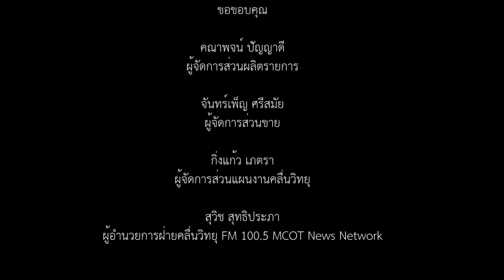EP357 ศัพท์วันใหม่ 4DEC2018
รายการศัพท์วันใหม่ เป็นการนำเอาคำศัพท์จากข่าวที่นำเสนอในรายการ Good Morning ASEAN ออกอากาศทุกวัน เวลา 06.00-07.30 น. ทางคลื่นข่าว FM 100.5 MCOT News Network  มา LIVE ทาง Facebook คลื่นข่าว FM 100.5 MCOT News Network  โดยทีมงานผู้ดำเนินรายการ Good Morning ASEAN